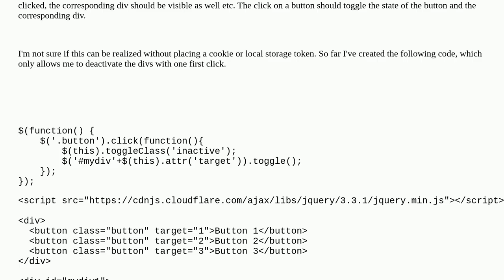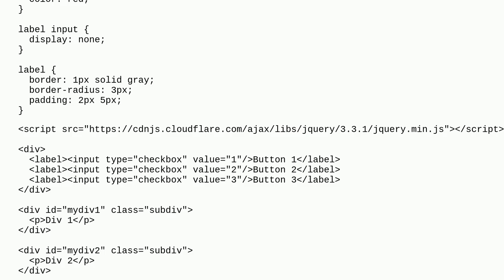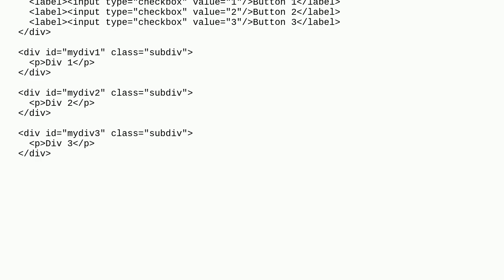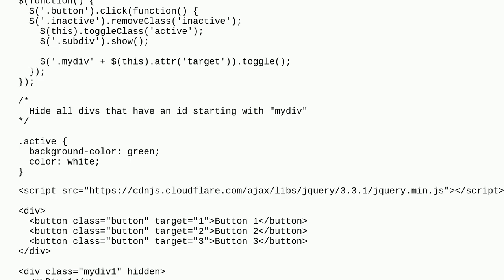How to toggle multiple divs using jQuery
A special thanks goes out to the community

  html css jquery javascript